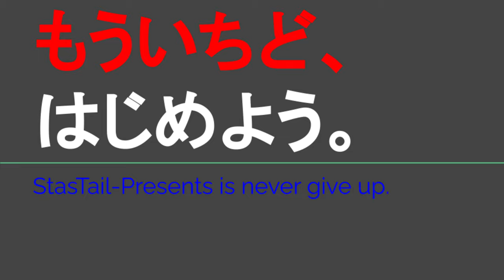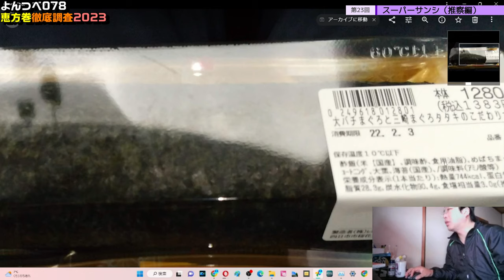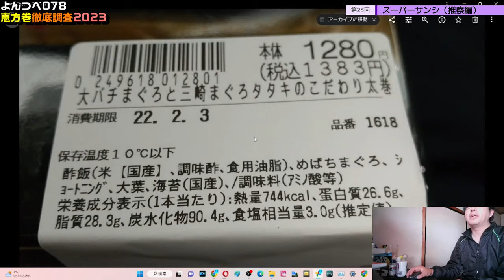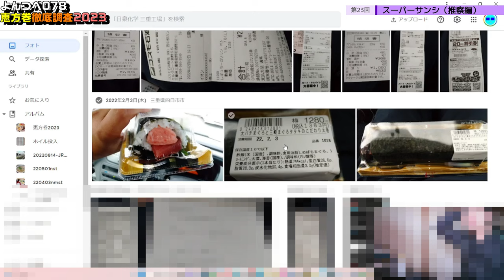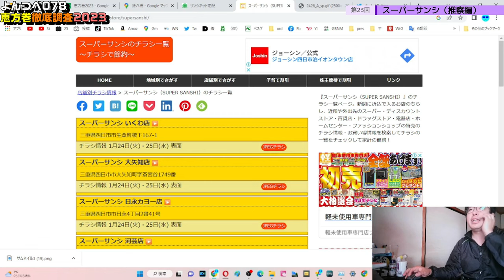YT078 ep23 スーパーサンシ《推察編》【よんつべ：恵方巻徹底調査2023】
※撮影後に過去の商品データを見つけたので、第24回で触れております。
　当動画にも引用リンクを追記しておきます。

今回以降の動画は広告・販促情報が事前に得られなかった店舗の傾向と対策を、過去の経験や購買情報を基に推察していこうと思います。

チラシで節約～毎日更新で家計応援＆販促応援～さま
スーパーサンシ（SUPER SANSHI）のチラシ一覧

スーパーサンシ宅配サービス🚛さまTwitter
2022年、恵方巻情報